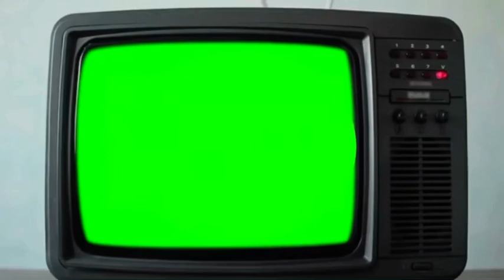Tv Green Screen